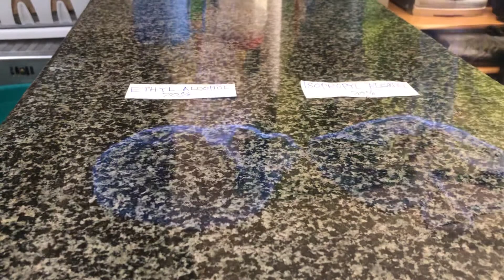ETHYL ALCOHOL VS ISOPROPYL ALCOHOL...BEWARE!!!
Effect and comparison of an alcohol the ethyl and isopropyl with the same 70% contents.